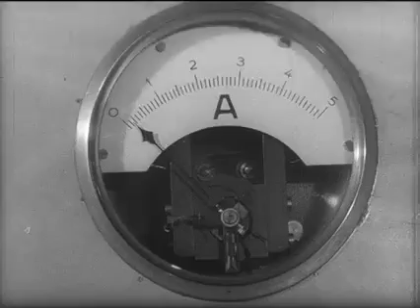Kaptein Mobylette || Voor de Wind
Mobylette 'n betrouwbare bromfiets